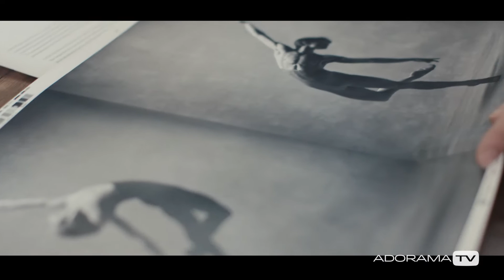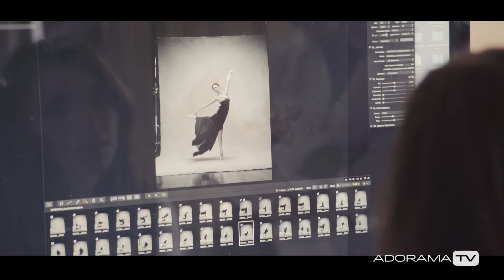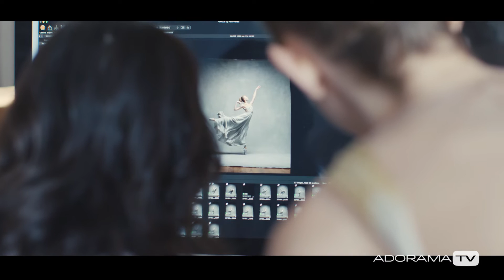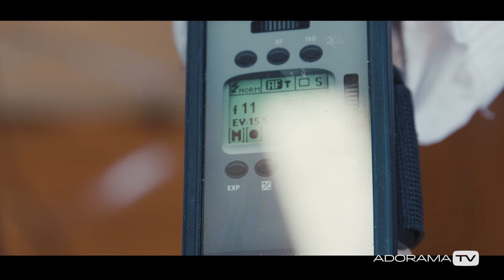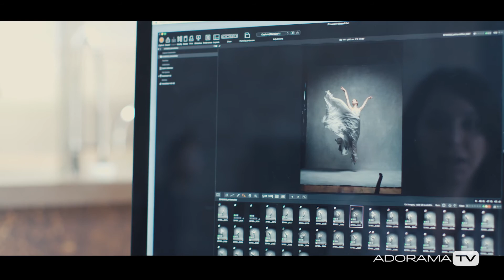SPOTLIGHT - NYC Dance Project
NYC Dance Project _ BTS